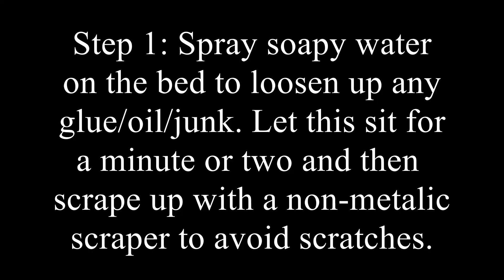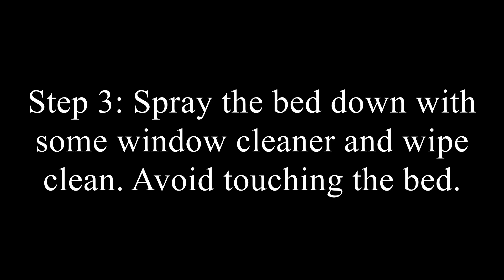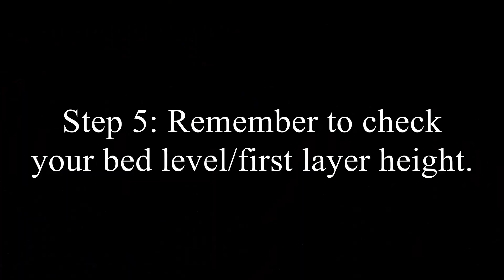Artillery 3D Genius PEI Install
A lot of people have been wondering how to clean the printer bed and install a plan PEI sheet. I do not claim that this will solve all your printing issues but it really helps. I am not a huge fan of the provided printing surface and found it ultimately to be a bit unreliable, PEI or BuildTak is a good solution in my opinion. Do not skimp and get thin PEI, it is much harder to apply and is more likely to get damaged, the thicker stuff is well worth the extra few dollars. The main reason why I chose not to do a flex system was cost/thermal loss due to the extra material between the bed and the print.

PEI for the Genius (Aff Link)
PEI for the Sidewinder X1 (Aff Link)